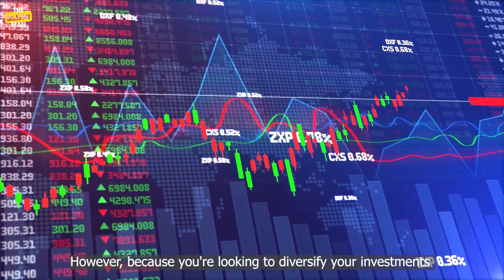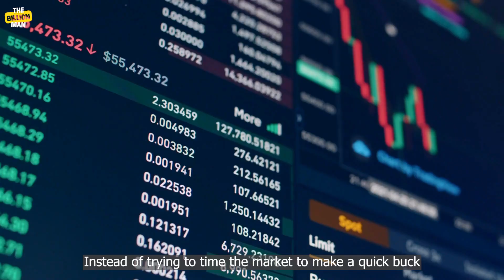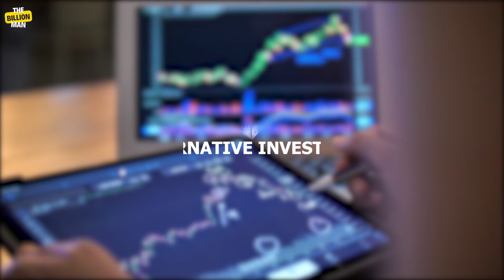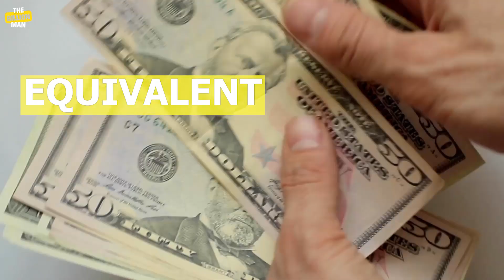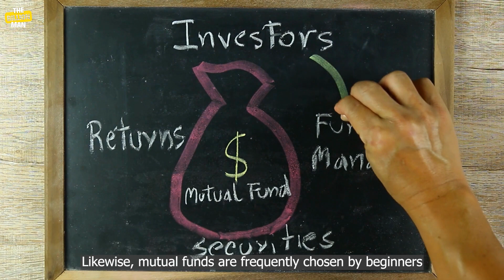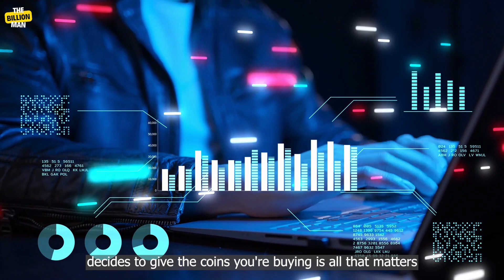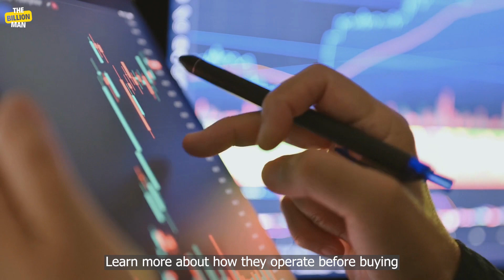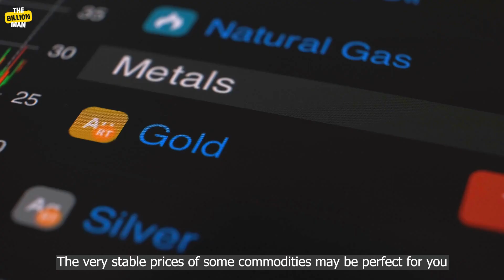10 Unbelievable Ways To Save More Money You Won't Believe...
We all want to know how to become wealthy and how the world's richest people manage their wealth.
Sometimes, we find ourselves wondering how the rich keep getting richer and the poor keep getting poorer, and even when we try to save our money, we still find ourselves in the same position with no improvement.

This brings up the question in most of our minds, “How do rich people save money?”

Hi there. I'm The Billion Man. In the past few years I've been finding ways to make legit money, and I did make quite a lot. On this channel, I will be sharing my ideas on how you too can make lots and lots of money online, and also how you can be a better person.

Footage licensed via Storyblocks.